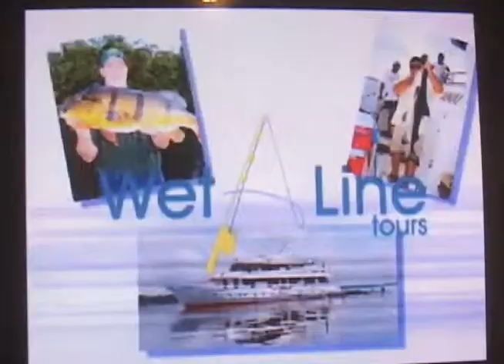Turismo Sexual, por Samira Benoliel.wmv